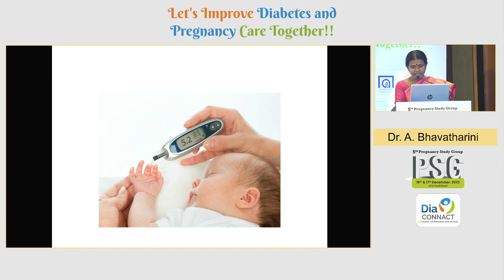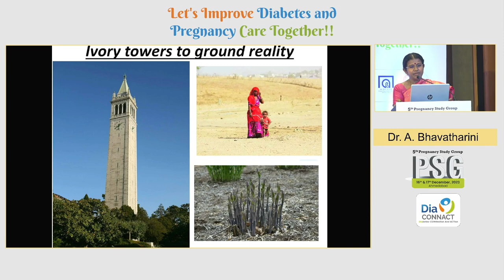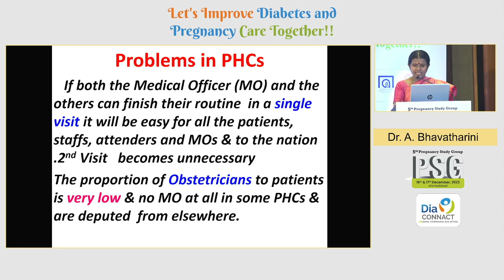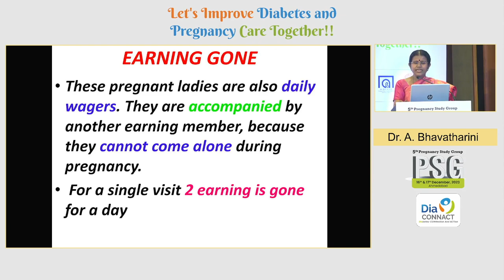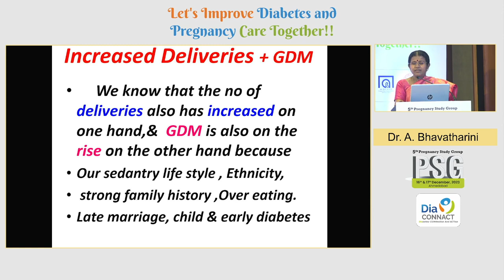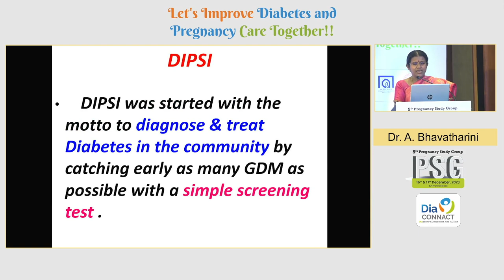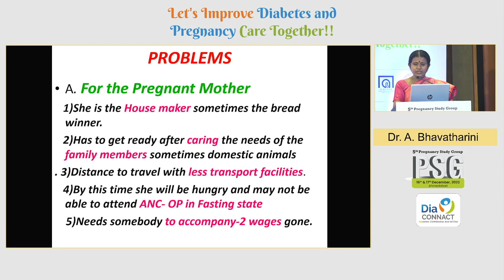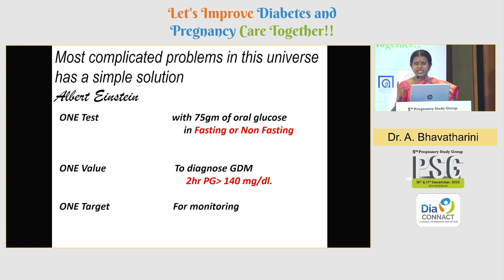37 Dr A Bhavatharini | Problem & Solutions for Screening HIP in Non Metro Centres